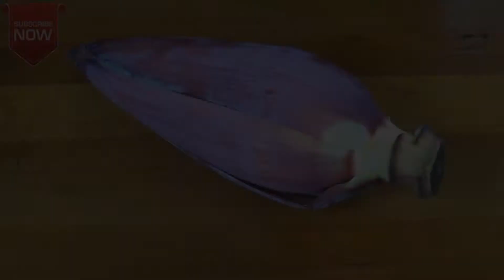কলার মোচা কাঁটা ও পরিষ্কার করার সহজ উপায় | How To Cut Kolar Mocha | Banana Blossom | Mochar Recipe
কলার মোচা কাটার পদ্ধতি, How To Cut Kolar Mocha, Banana Blossom, Mochar Recipe, banana flower cutting process, mocha kata, mocha ranna.